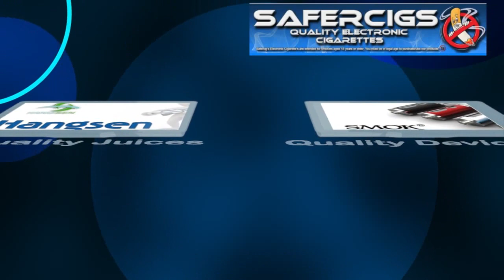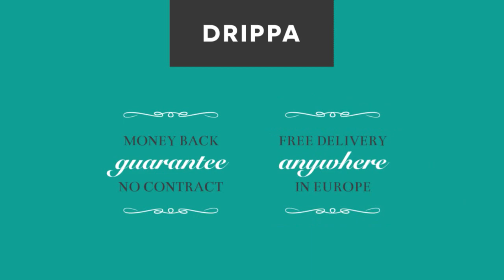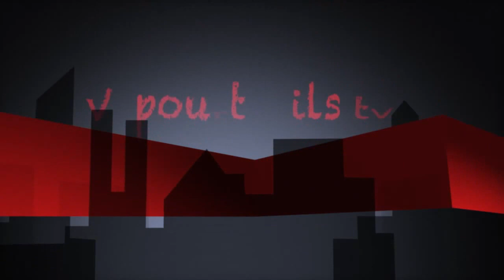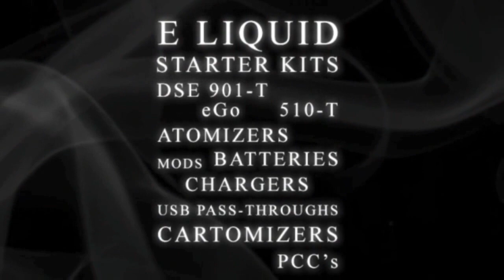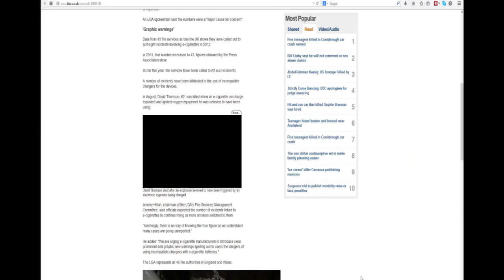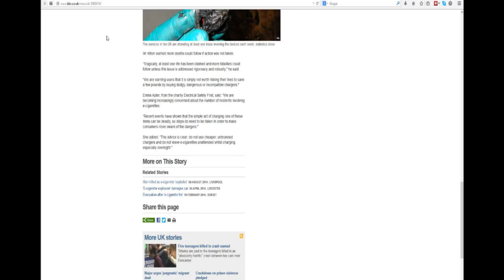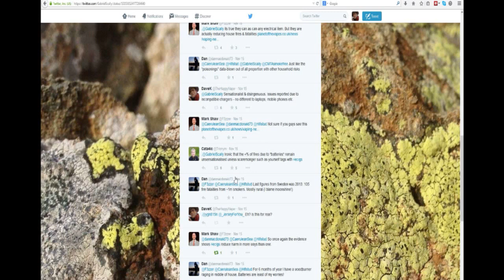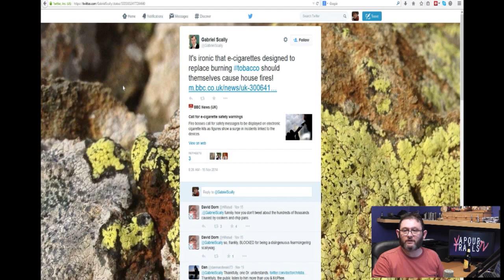Dave's Tackle Box - 16th November 2014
All on my own, with the new Silo Lite tank from Beyond Vape, musing on OEM ecigs and quite possibly a rant about ecigs and housefires!